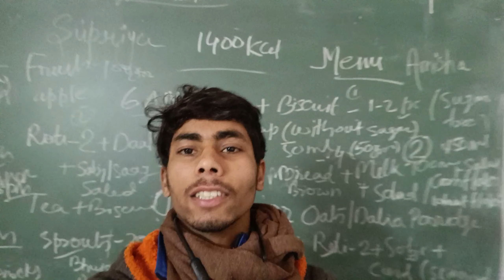vlogs ‎@anil20022_ Patna || Mera office kita achha hai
vlogs ‎@anil20022_  Patna to igims working Vlogs